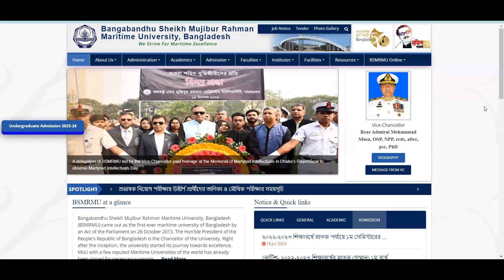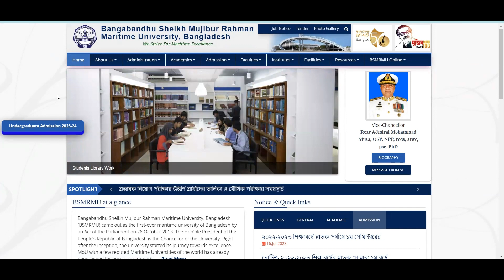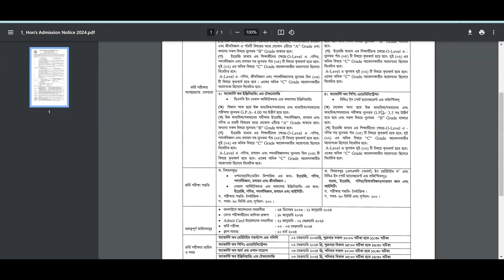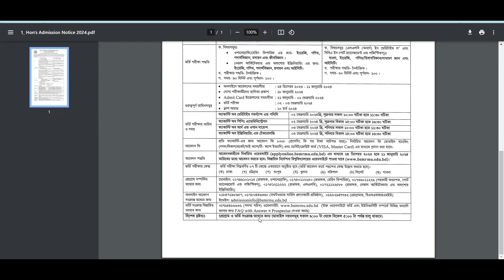BSMRMU 2023-24 Admission Circular Published মেরিটাইম বিশ্ববিদ্যালয় ভর্তি বিজ্ঞপ্তি প্রকাশ ২০২৪